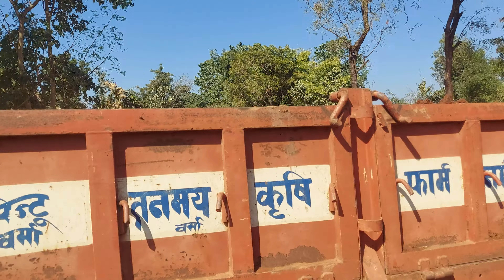JCB 3dx Xpert cargando barro de campo | Tractor Eicher 485 | Mahindra 275 Di con carro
mahindra 275 di con carro |
mahindra 275 di eco
mahindra 275 di average
mahindra b 275 di mkm
mahindra b 275 di specification
mahindra b 275 di mileage
mahindra b 275 di eco
mahindra 275 di eco price
mahindra 275 di eco price in india
mahindra 275 di hp
mahindra 275 di hp price
mahindra 275 di 39 hp price
mahindra 275 di 35 hp price
mahindra 275 di ka price
mahindra 275 di ki kimat
mahindra 275 di new model
mahindra 275 di on road price
mahindra 275 di tu on road price
275 mahindra di
mahindra 275 di plus
mahindra 275 di price in punjab
275 di mahindra price
mahindra 275 di specification
275 di mahindra
275 di mahindra tractor price
mahindra 275 di yuvo
x 275
mahindra 275 di xp price
mahindra 275 di yuvo price
mahindra 275 di sarpanch